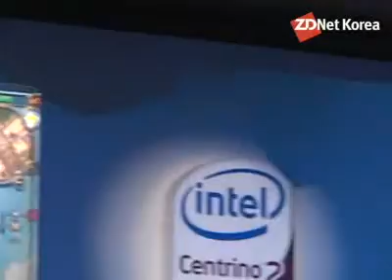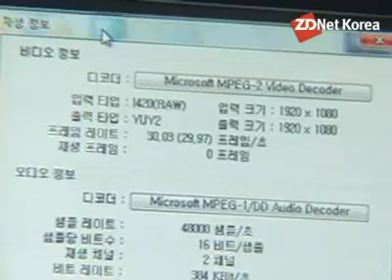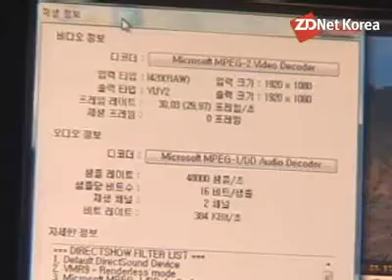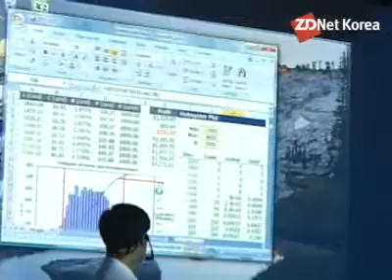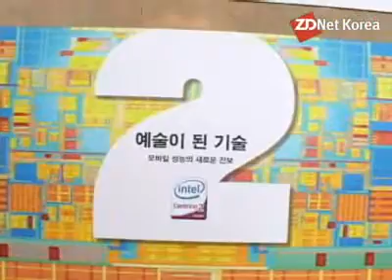인텔 센트리노2 발표회장 현장스케치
인텔이 15일 차세대 모바일 플랫폼인 센트리노2를 발표했다. 이는 코드명 몬테비나로 명명된 제품으로, 새로운 인텔 코어2듀오 프로세서, 새 칩셋 모바일 인텔 45 익스프레스 칩셋 802.11 n(드래프트 판) 대응의 무선 칩 인텔 와이파이 링크 5000으로 구성됐다.

인텔은 연내 와이맥스와 와이파이에 대응한 무선칩을 탑재한 센트리노2도 소개할 예정이다. 이날 발표회장의 모습을 영상에 담았다.